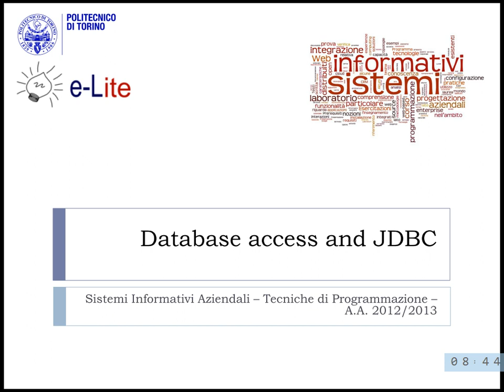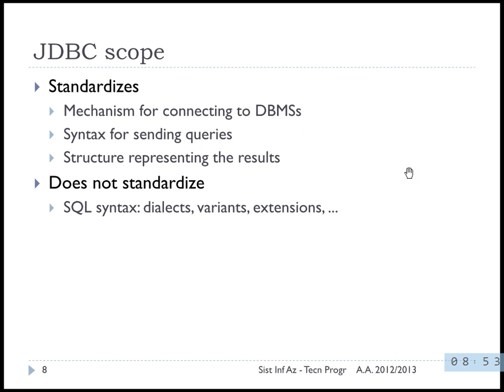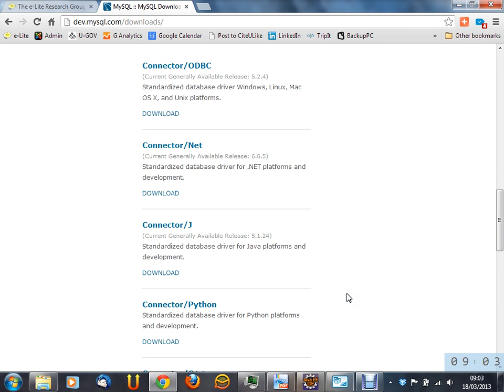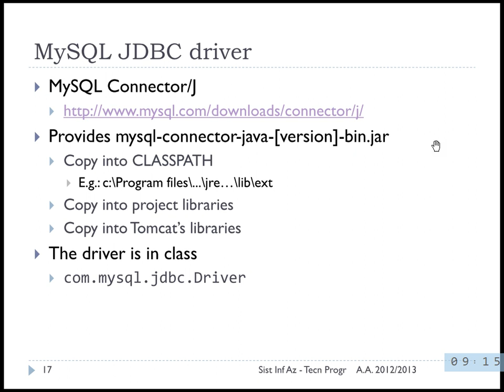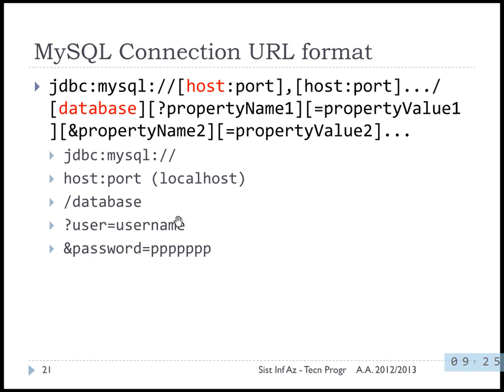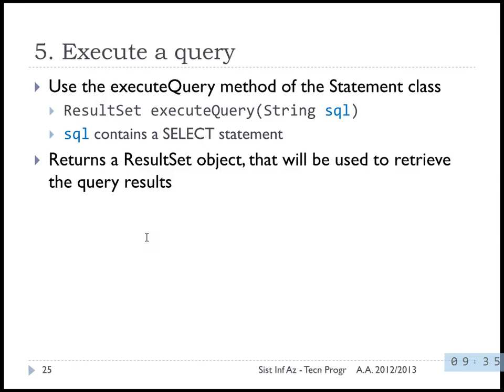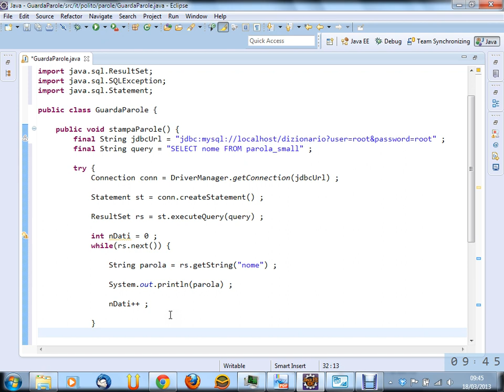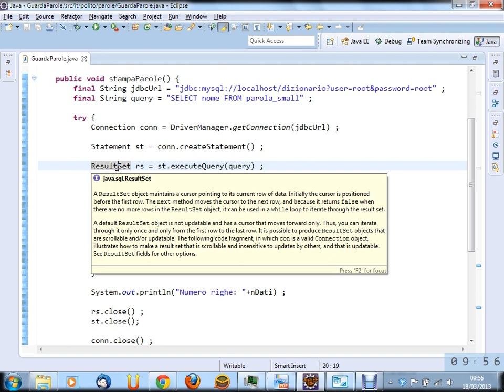Lezione 06 del 18/03/2013 - Tecniche di Programmazione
Accesso a database. JDBC.